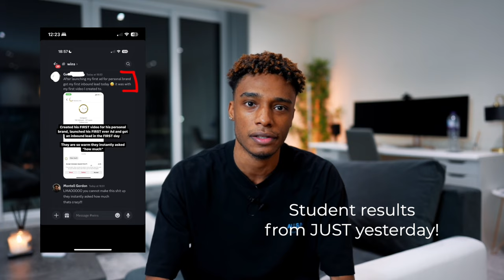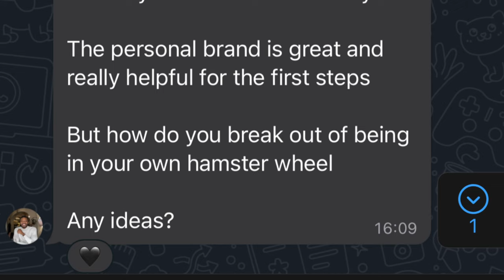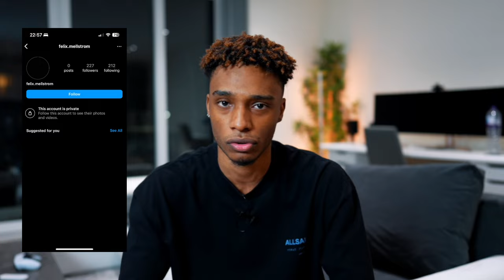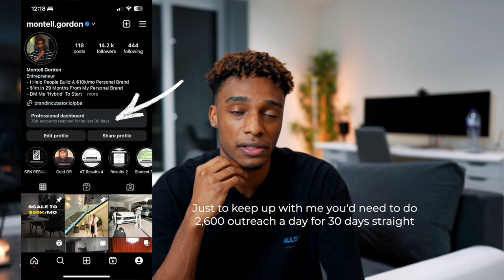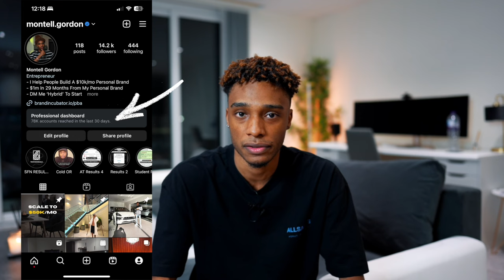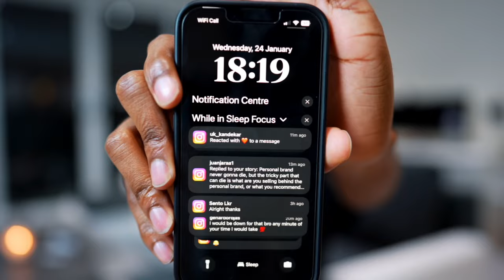How To Go From $0 To $10k/pm AND KEEP YOUR FREEDOM! (Do ZERO Client Work)